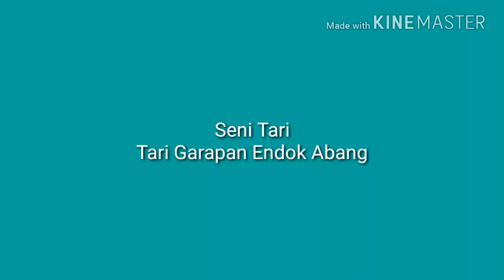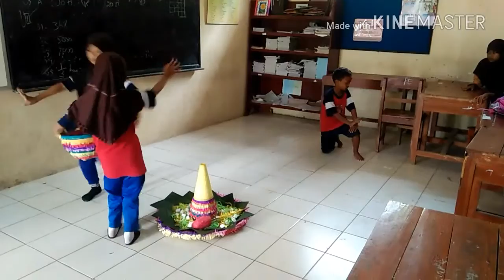Seni Tari, Tari Garapan Endok Abang SD Kls IV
Pelatihan Tari Tradisional Endok Abang Kls IV SD